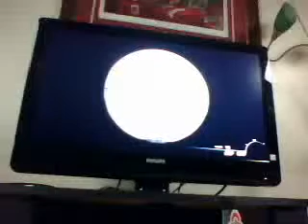legohalodude3196's webcam video June 09, 2010, 11:05 AM